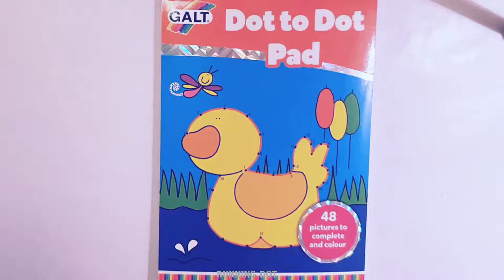DRAWING AND COLORING ROCKET AND EARTH BY JOINING DOT TO DOT | EPISODE 4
This is episode 4 of drawing and coloring dot to dot series. Drawing and coloring rocket and the Earth By Joining Dot to Dot. This video will show you how to draw rocket and earth By Joining Dot to Dot. This is really fun for beginners and kids. The dot to dot drawing pad is made by James Galt & Co. Ltd.

This dot-pad is not suitable for children under 36 months due to small parts but your baby can enjoy the video.